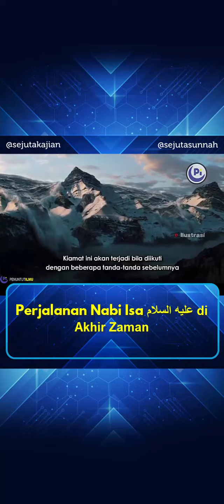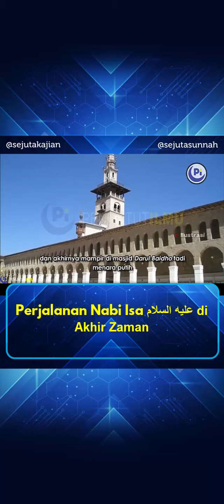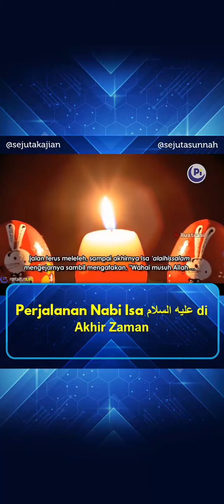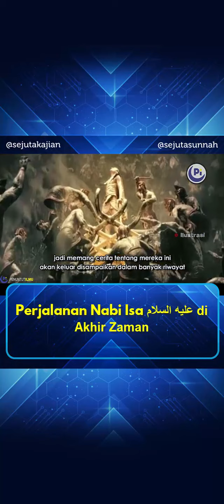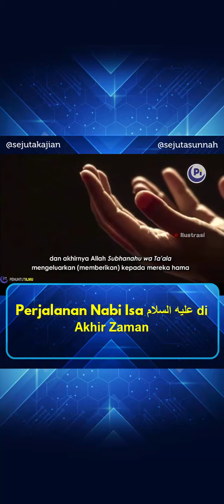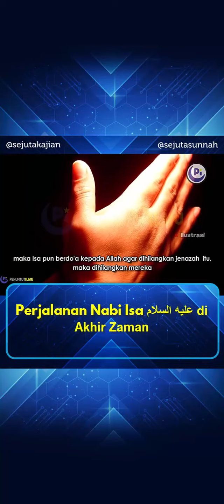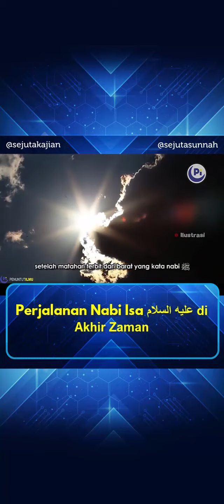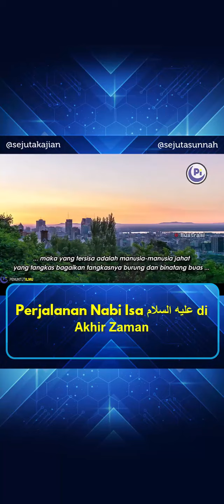Akhir Zaman part 1